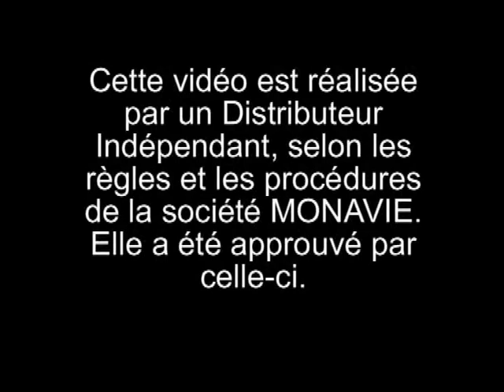Votre premier regard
Obtenez gratuitement l'Audio votre premier regard de Randy Shroeder